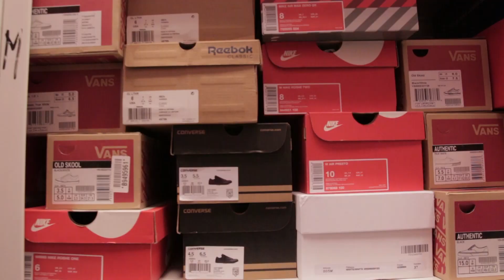Footshop Delivery - 038 - 13.10.2016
Dnešní díl našeho seriálu FootshopDelivery vychází netradičně ve čtvrtek, abysme vás dostatečně dopředu připravili na tuto sobotu! Budeme releasovat hned troje tenisky, které si zaslouží vaší pozornost: adidas Yeezy Boost 750 "Chocolate" se budou prodávat losováním od 19:00 tuto sobotu na naší prodejně. Zbylé tenisky budou dostupné již od rána (11:00) také na naší prodejně.